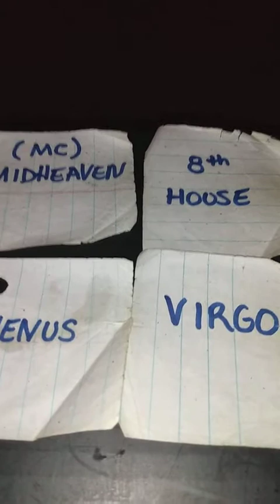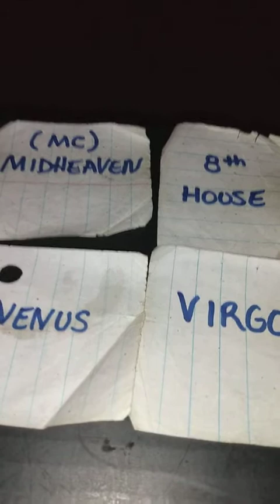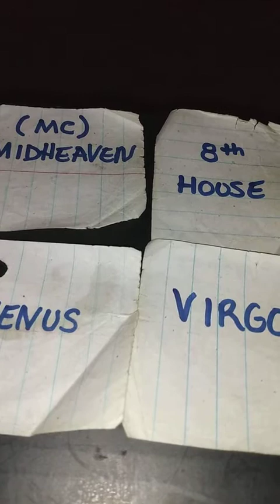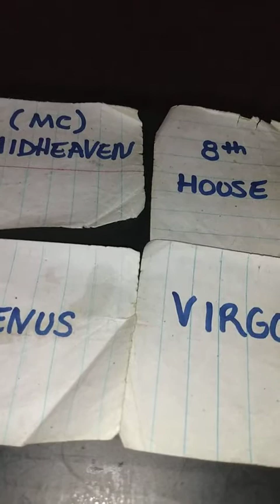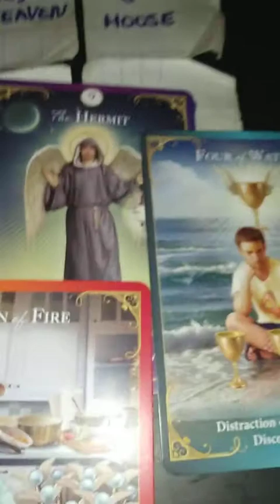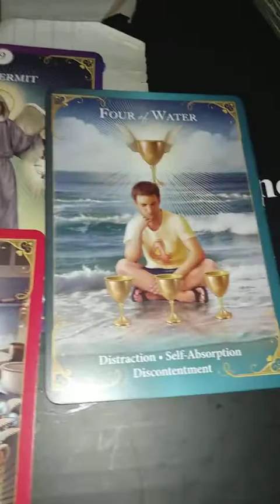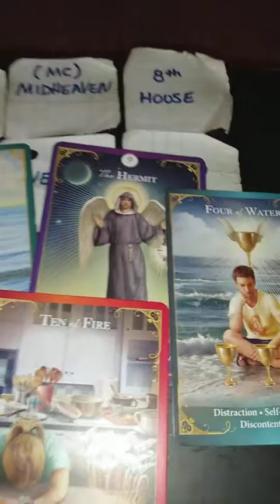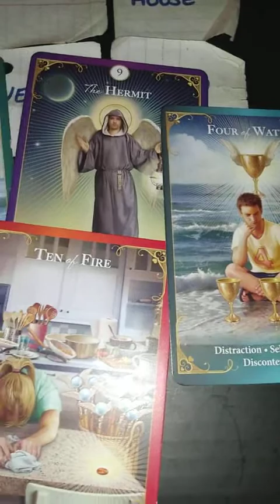🔮The J📧®️®️y $pringer 📺🔮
*LOVE❤ OFFERINGS ARE APPRECIATED*
ACCEPTED VIA: